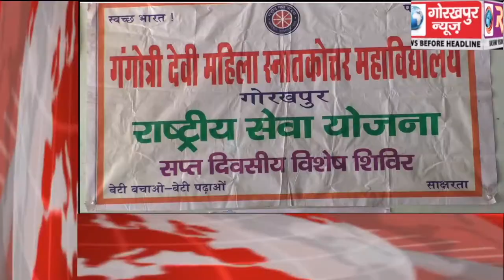GORAKHPUR NEWS Headline 14-01-2019